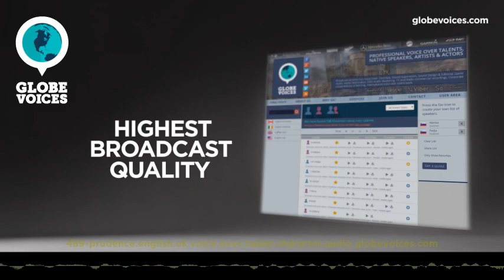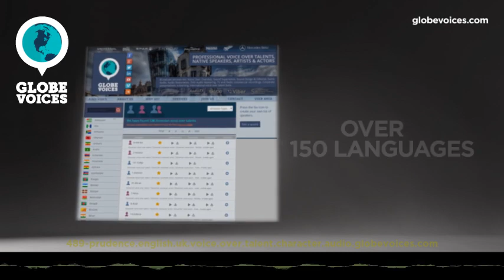489-Prudence British male voice talent - Character voice over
Prudence is a 48 old British male voice over talent. He has been in VO business for 13 years. His primary jobs are commercials, e-learning, interactive voice response systems and public announcements. His natural voice type is adult. His voice is most suitable for commercials, e-learning and public announcements, but can easily do numerous voice styles, such as commercials, energetic and gentle as well as corporate and relaxed moods.

Prudence has provided character voices for foreign film dubbing, cartoons, commercials, even cuddly toys. As well as providing characters, his regular voice has been heard on every continent across every media format you can think of. He literally lives in his studio, so a fast turnaround of a broadcast quality recording is never a problem.